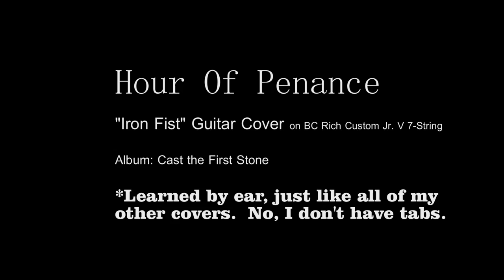Hour of Penance- Iron Fist Cover by Kevin Frasard on BC Rich Custom 7-String Jr. V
Since I can't stop listening to this new album I felt it was time to cover my favorite track from the record.  Wanted to use my 7-String for this one, it just has so much fullness and punch on songs in this tuning neighborhood.  Speaking of which, the tuning is in A# standard.

I know it has been a very long time since my last full cover upload, or anything for that matter.  Last time when I uploaded a Slayer cover it got yanked within minutes and that really pissed me off.  All of that time and work on editing..wasted.  Anyways buy this album, support Hour of Penance, and listen to more kickass death metal just like this.  Thank you always for watching these videos!

Artist- Hour of Penance
Album- Cast the First Stone
Song- Iron Fist

Label- Prosthetic Records